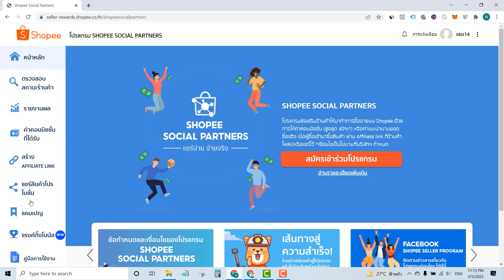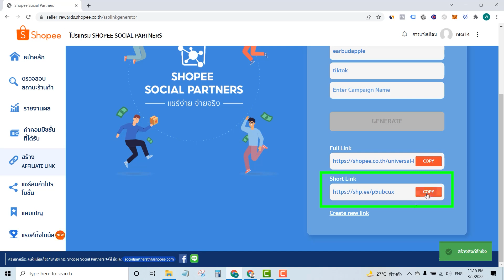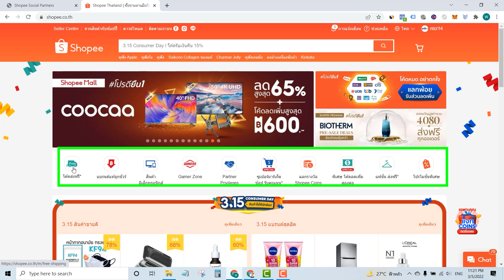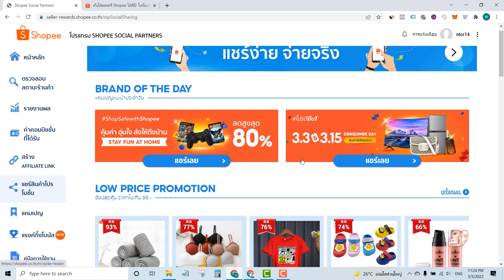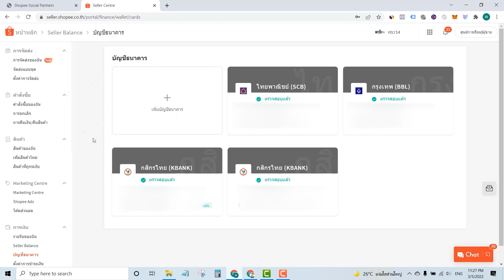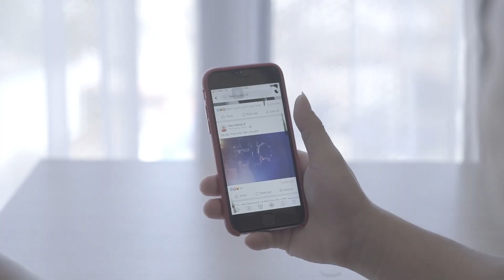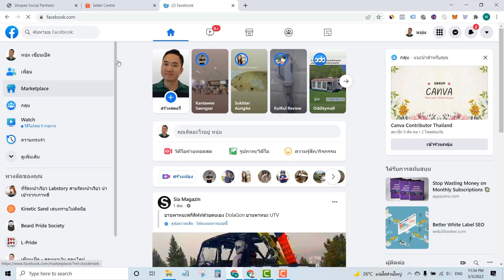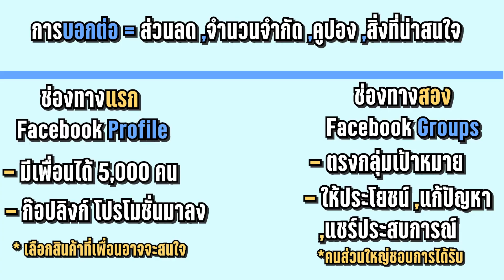หาเงินกับ Shopee (EP2) ไม่มีผู้ติดตามก็ทำได้ เริ่มต้นจาก 0 ด้วย Shopee Social Partners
EP2 ของการหาเงินจาก Shopee Social Partners โดยตอนนี้จะพาไปดูวิธีการโปรโมทให้คนมาคลิกลิ้งของเรากันนะครับ

สนับสนุนเซียนเป็ดด้วยการสมัครสมาชิกรายเดือนๆละ 50 บาท พร้อมรับคอนเทนต์พิเศษดูได้ที่เดียวที่ Youtube กด Join เพื่อสมัคร